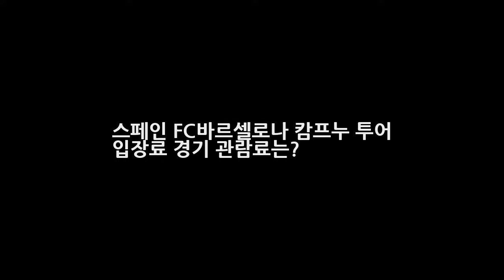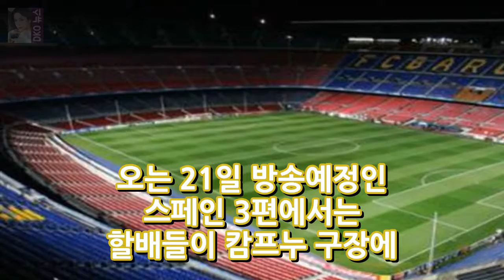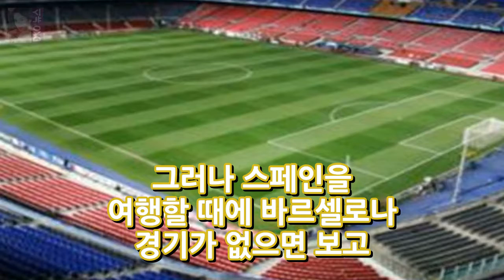스페인 FC바르셀로나 캄프누 투어 입장료 경기 관람료는? DKO 뉴스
스페인 FC바르셀로나 캄프누 투어 입장료 경기 관람료는? 최근 꽃보다할배 스페인편이 방송이 되고 있습니다. 스페인이라는 나라가 이렇게 매력적인 나라인지 이번 방송을 통하여 알 수 있게 되었는데요. 특히 가우디가 만든 건축물은 감탄에 감탄을 연발하게 만들었습니다. 가우디는 사그라다 파밀리아 성당을 건축하다가 완성도 하지 못한채 숨을 거두었는데요. 바르셀로나에 가게 된다면 가우디가 지은 가우디 건축물을 빼놓..